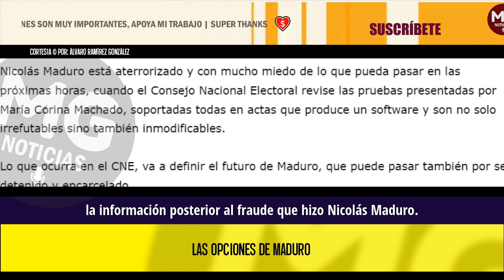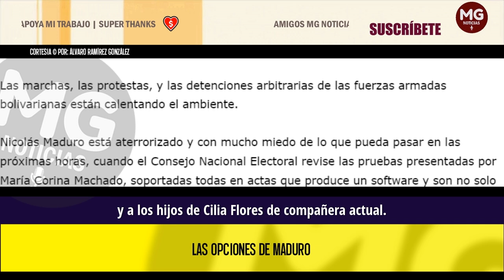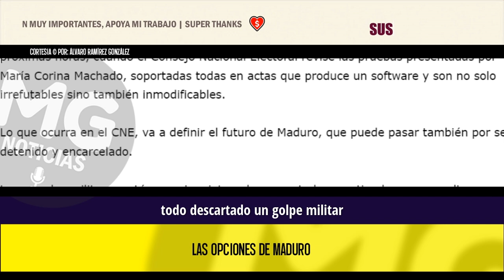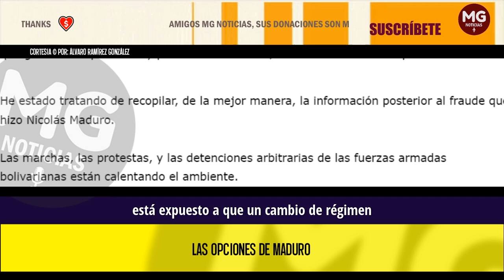LAS OPCIONES DE MADURO ⛔ Por: Álvaro Ramírez González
Nicolás Maduro está aterrorizado y con mucho miedo de lo que pueda pasar en las próximas horas, cuando el Consejo Nacional Electoral revise las pruebas presentadas por María Corina Machado, soportadas todas en actas que produce un software y son no solo irrefutables sino también inmodificables.